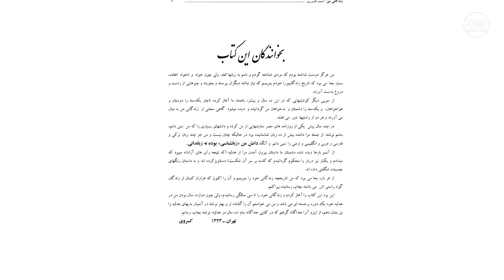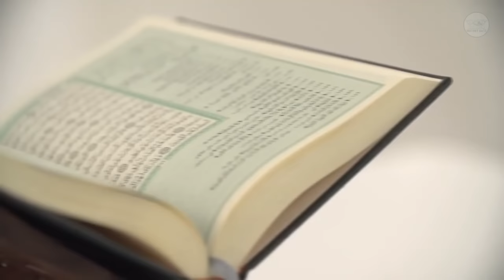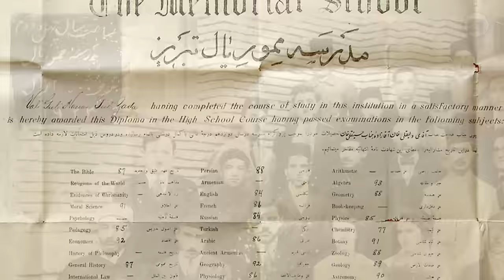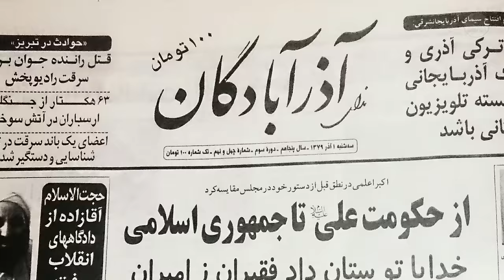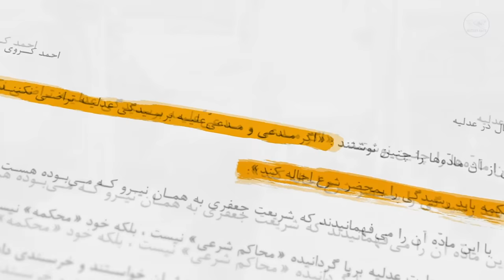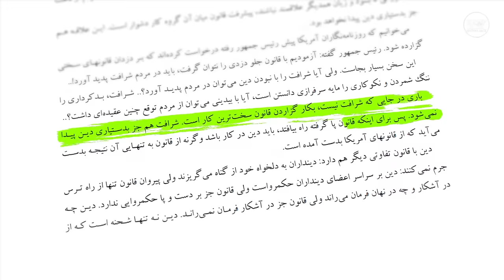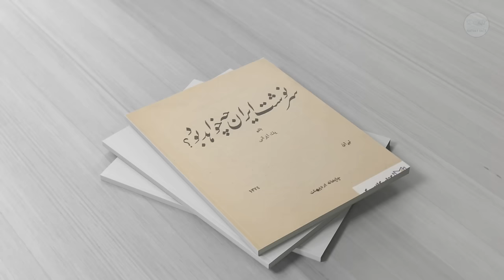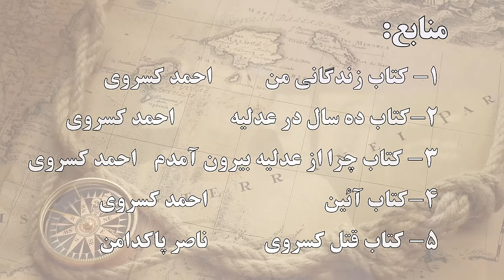زندگینامه احمد کسروی [احمد کسروی چی گفت که ترور شد؟]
احمد کسروی کسیه که در تاریخ معاصر ایران بسیار تاثیرگذار بوده. حرف‌هایی که زده و کتاب‌هایی که نوشته و جبه‌گیری‌هایی که در مقابل روحانیون داشته، روی افکار خیلی‌ها تاثیر گذاشته که ما در این ویدئو تلاش کردیم بخشی از زندگی این نویسنده رو بیان کنیم.

همکاران ما در این قسمت:
نویسنده: حمید
تدوینگر: ابوالفضل عسگرزاده

0:00​ - احمد کسروی کی بود؟ (خلاصه)
4:01 - زندگانی من؛ احمد کسروی
6:39 - مکتب رفتن کسروی در شش سالگی و مرگ پدر در ۱۲ سالگی
8:50 - کسروی و مشروطه
10:40 - احمد کسروی، روحانی محل
13:10 - حضور نیروهای روس در تبریز و سخنان کسروی بر ضد روس‌ها
15:10 - زندگی کسروی پس از روحانیت
19:40 - جنگ جهانی اول و اثرات اون بر ایران و کسروی
21:27 - کسروی و بهائیت
29:56 - کسروی و حوادث بعد از انقلاب روسیه
33:35 - اختلاف بین شیخ محمد خیابانی و کسروی
35:34 - کسروی و ده سال کار در عدلیه
41:05 - روابط کسروی و رضا شاه و داور و تیمورتاش
44:26 - کسروی بعد از خروج از عدلیه
46:00 - کسروی بعد از تبعید رضا شاه در سال 1320
47:59 - ترور احمد کسروی
53:00 - نواب صفوی و فدائیان اسلام
55:25 - سخنان نصرت‌الله امینی

منابع:
1- کتاب زندگانی من - احمدکسروی
2- ده سال در عدلیه - احمد کسروی
3- چرا از عدلیه بیرون آمدم - احمد کسروی
4- آئین - احمد کسروی
5- قتل کسروی - ناصر پاکدامن